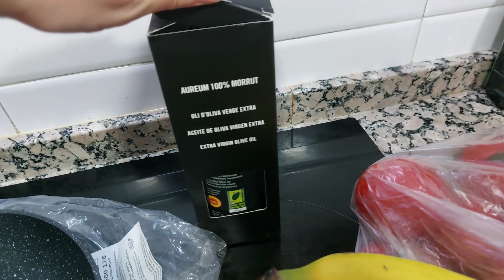He vuelto | Momentos complicados | Buenas noticias 🙏